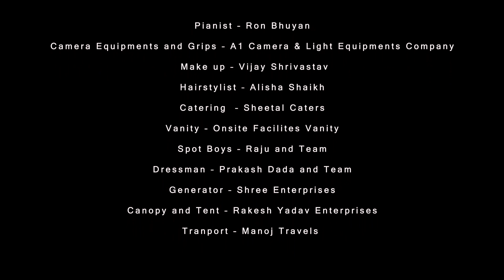Aaj Se Pehle | Rahul Rajkhowa | Swati Gopal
Cinematographer and CG – Ajeet Anand
Executive Producer- Nikhil Vijay Kumar Malhotra
Line Producer – Sumit Chalotra
Production Controller – Mahesh Kanojia , Vedant Salavkar
Drone Pilot – Rohit Mugullu
Editor – Datta More
Drumer – Omkar Mhatre
Pianist – Ron Bhuyan
Camera Equipments and Grips – A1 Camera & Light Equipments Company
 Make up – Vijay Shrivastav
Hairstylist – Alisha Shaikh
Catering  – Sheetal Caters
Vanity – Onsite Facilites Vanity
Spot Boys – Raju and Team
Dressman – Prakash Dada and Team
Generator – Shree Enterprises
Canopy and Tent – Rakesh Yadav Enterprises
Tranport – Manoj Travels